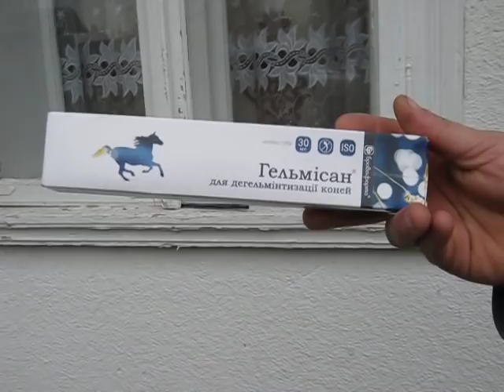Коні Ваговози. ПРОДАЄТЬСЯ МАЯ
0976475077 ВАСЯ